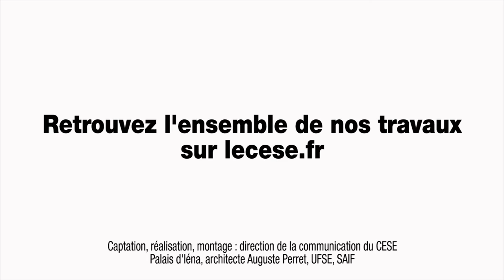Questions à Fabienne FERRERONS (JOC) - Service Civique - cese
Questions à Mme Fabienne Ferrerons, secrétaire nationale aux relations extérieures à la Jeunesse Ouvrière Chrétienne (JOC), entendue au CESE à l'occasion d'une Table ronde avec les représentant.e.s des mouvements de jeunesse dans le cadre de la saisine : "Service civique : Quel bilan ? Quelles perspectives ?" conduite par la Délégation à la prospective et à l'évaluation des politiques publiques.